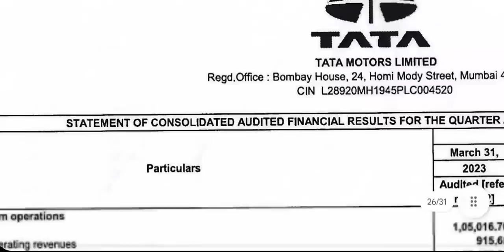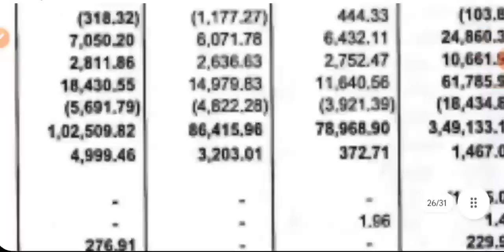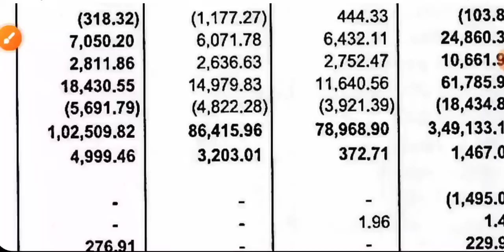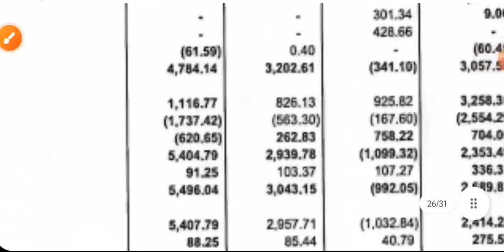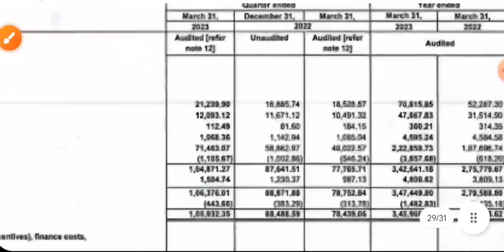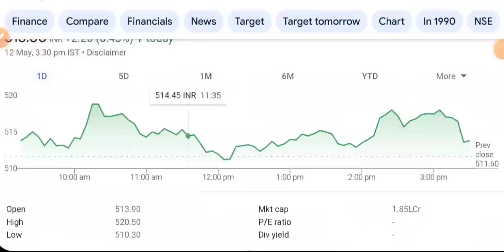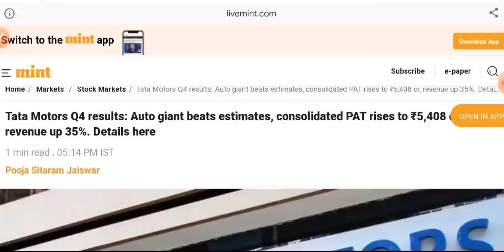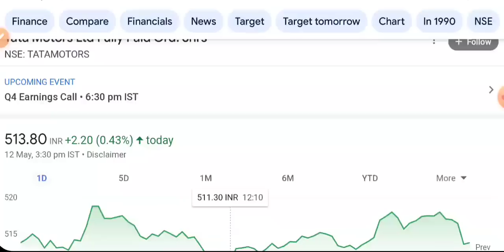TATA MOTORS Q4 RESULTS 2023 💥 TATA MOTORS SHARE NEWS TODAY • DIVIDEND • STOCK MARKET INDIA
tata motors q4 results 2023
aarti drugs
trident share news
polycab share
share market
stock market